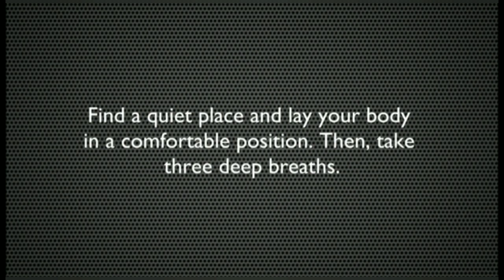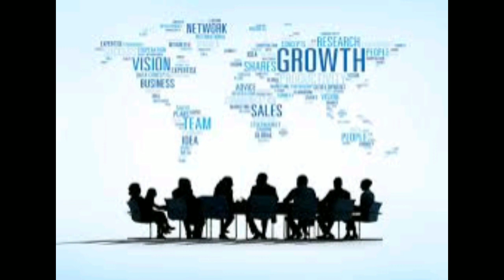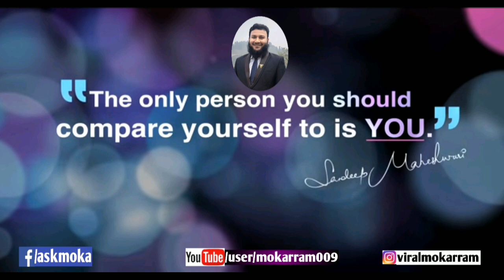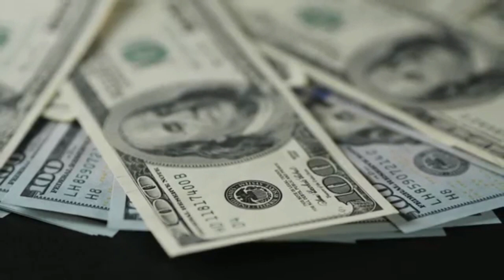4th Principle of Network Marketing. Programs are Lifeline in Network Marketing. (04 of 20)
4th Principle of Network Marketing.  Programs are Lifeline in Network Marketing. (04 of 20) podcast by Md Mokarram Sk.

Be it a political party or an NGO or any private Corporation, for every organization to function and grow, the team needs to meet up regularly. For a job, people work 8-12 hours a day for 5-6 days every Week in an office. Since we network marketers Don't operate from an office. We need programs/events to get our people together under one roof regularly. Programs are the lifeline of this business. Network Marketing business runs only on programs.

The World of Network Marketing

Why Do People fail in Network Marketing

20 Principle of Network Marketing (01 of 20)

100% Submission to System. 2nd Principle of Network Marketing (02 of 20)

Network Marketing is a business, it will take time. 3rd Principle of Network Marketing (03 of 20)

04th Principles of Network Marketing. Programs are LifeLine in Network Marketing. (04 of 20)

Dear Friend ,

Releasing my 6th podcast YouTube video on Programs are LifeLine in Network Marketing.

Love❤ & Respect ✊
Md Mokarram Sk